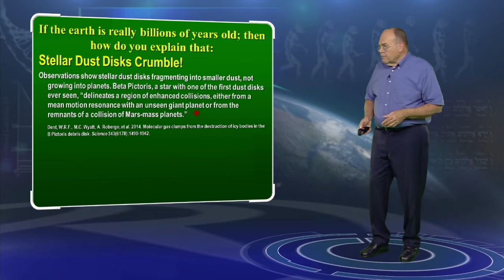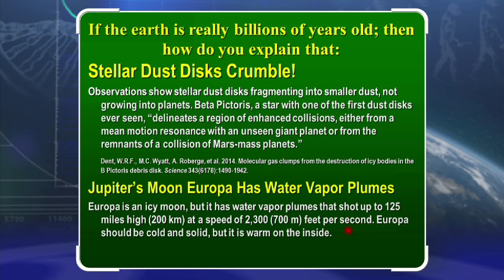Stellar Dust Disks & Europa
Observations show stellar dust disks fragmenting into smaller dust, not growing into planets. Beta Pictoris, a star with one of the first dust disks ever seen, "delineates a region of enhanced collisions, either from a mean motion resonance with an unseen giant planet or from the remnants of a collision of Mars-mass planets."

Jupiters's moon Europa has water vapor plumes. Europa is an icy moon, but it has water vapor plumes that shot up to 125 miles high (200 km) at a speed of 2,300 feet (700 m) per second. Europa should be cold and solid,  but it is warm on the inside.